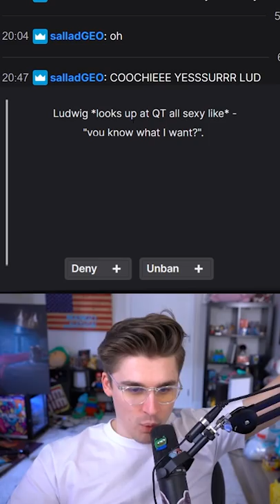"Welcome back to chat..."